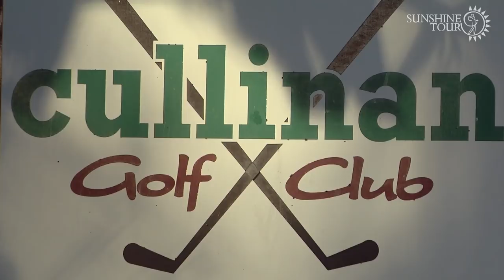Merrick Bremner joined Sunshine Tour Weekly in another challenge, the Hole-In-One Challenge.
Having seen his @europeantour counterparts “Chase The Ace”, Bremner tried a hole-in-one challenge of his own at his home course in Cullinan.